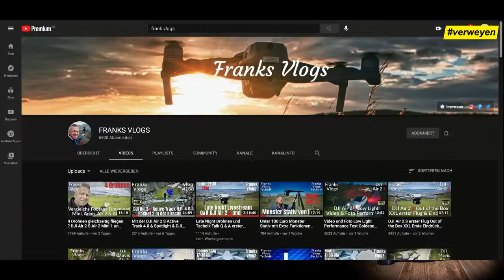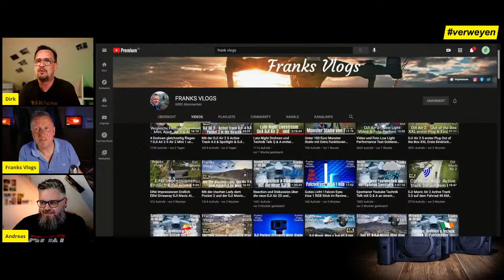Frank Vlogs zu Gast - Talk über DJI Air 2S, Fuji XT4 und um Drohnen & Fotografie generell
Am Freitag, den 07.04. um 19 Uhr freue ich mich auf Besuch von Frank Vlogs
und seine Erfahrungen mit der DJI Air2s über die er bestimmt berichten wird. Für
Andreas dürften seine Erfahrungen mit der Fuji XT4 evtl. etwas Wehmut auslösen... wir werden sehen. Ich freu mich drauf.